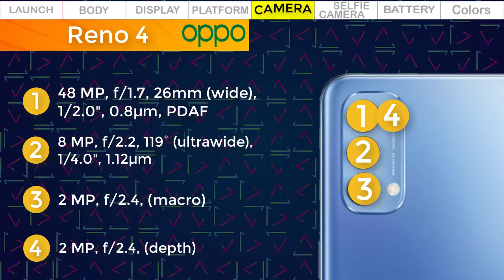Oppo Reno 4 vs Huawei Nova 7 5G || Full Comparison | Camera, Display, Performance & More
Oppo Reno 4 vs Huawei Nova 7 5G
Oppo
Reno
Huawei
Huawei Nova
Nova
Nova7
Information Oppo Reno 4
Information Huawei Nova 7 5G
Characteristics Oppo Reno 4
Characteristics Huawei Nova 7 5G
apple leaks
apple news
everything apple pro
ios 14 beta 6
ios 14
ios 14 beta 6 features
apple watch 6
iPhone 2020
12 pro max

DIGITAL IDEAS YouTube channel offers the latest news videos.
I upload almost tech videos about Camera Comparision Smartphones Reviews Rom Reviews Tech Infos Tips & tricks and more.